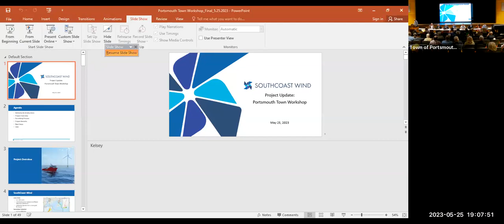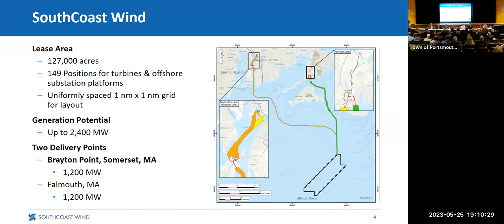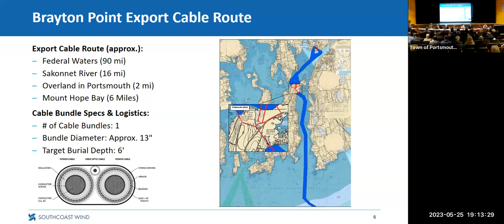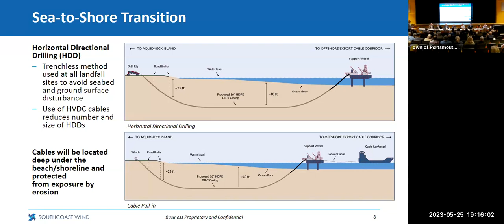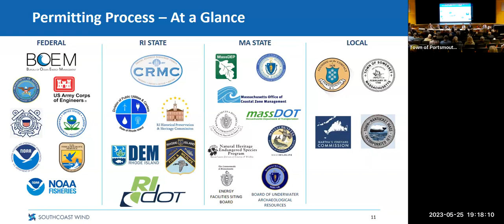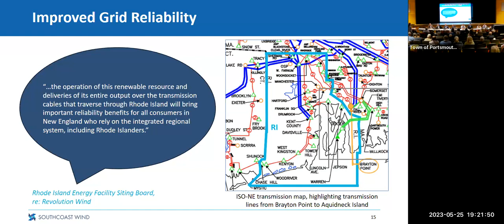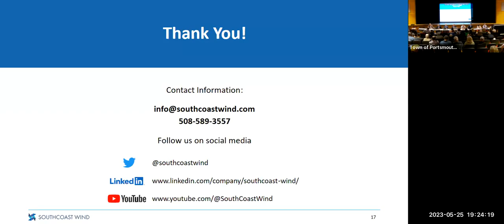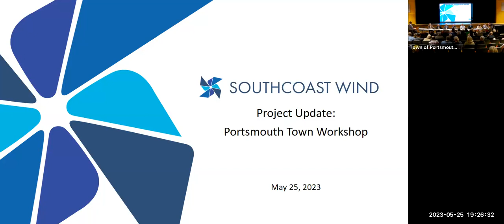05/25/2023 Town Council Workshop - SouthCoast Wind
Town Council Workshop - SouthCoast Wind